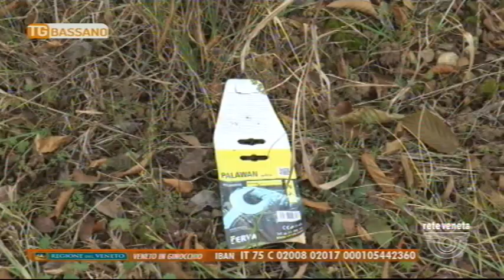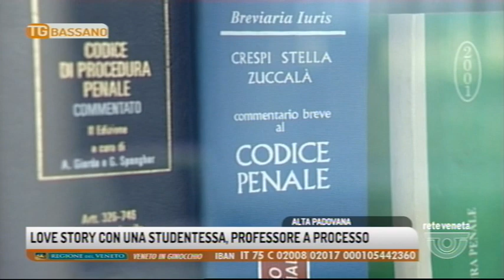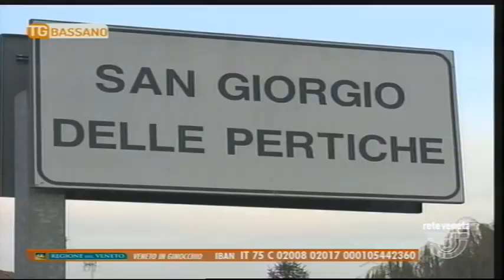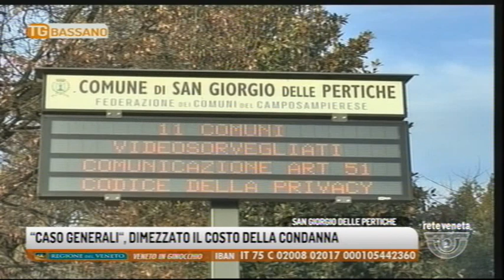TG BASSANO - Edizione completa 12/01/2019 18.49.58